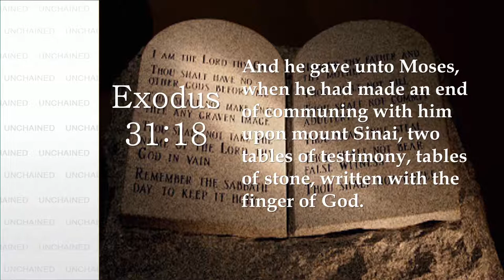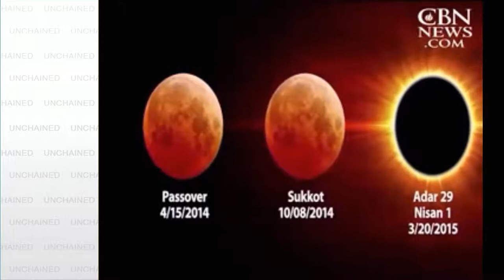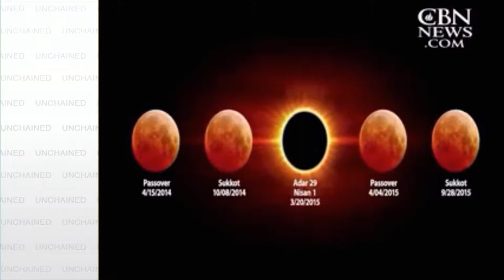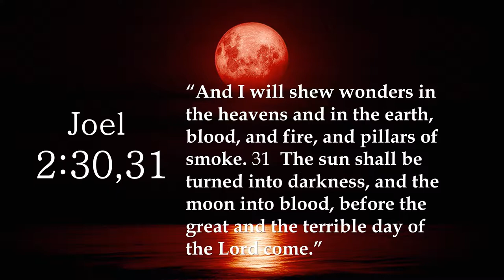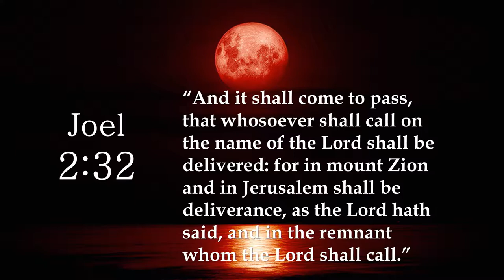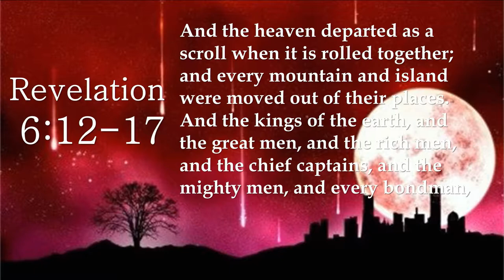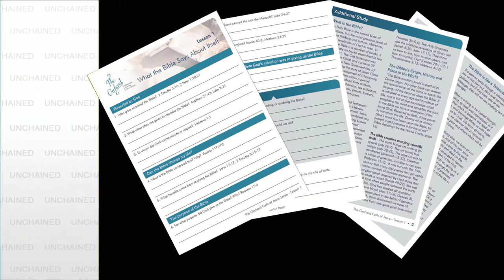Cardinals, pastors and false prophecies. Pastor Rod Anderson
Why is the Christian church today under constant attack from atheists, the frivolous and libertines. Is it because the accusations against it are unfounded or is there truth in the accusation that it has become domain of the avarice and the refuge of the credulous?